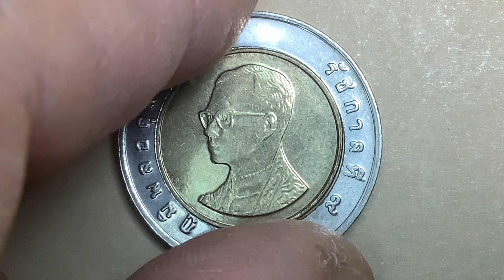พ.ศ.2549 เหรียญกษาปณ์(โลหะ 2 สี) # เนื้อเกินเรือ 2 ลำ 2 ขอบ หมุนเวียน10 บาท วัดอรุณราชวราราม